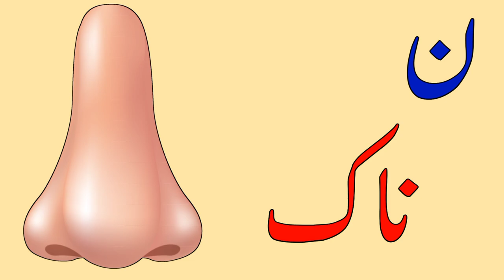K se kabutar kha se khargosh / Urdu alphabet Learn for kids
Read and Learn The Alphabet

Learn how to Learn abcd english Alphabets with multi colours and picture . This video is helpful for Children to learn Alphabets writing. This is the alphabet video for kids , learn alphabets from A to Z in English

If you want your kids to write and learn alphabets in English and Urdu, then definitely subscribe to our channel because we make videos for kids in such a way that kids are happy and learn something.